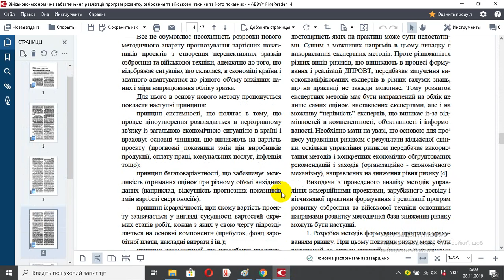Військово економічне забезпечення реалізації програм розвитку озброєння та військової техніки та йог